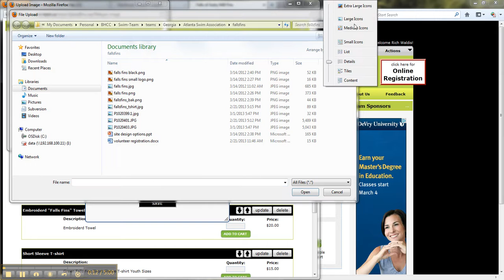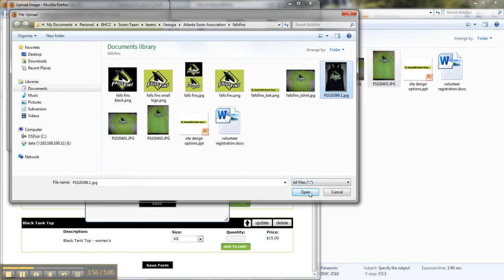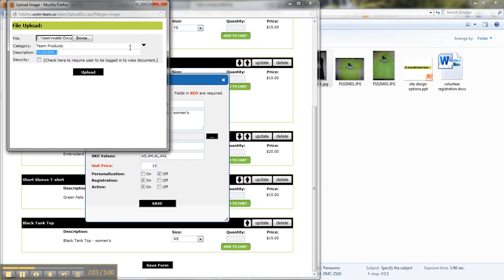Loading Photos to Products Page